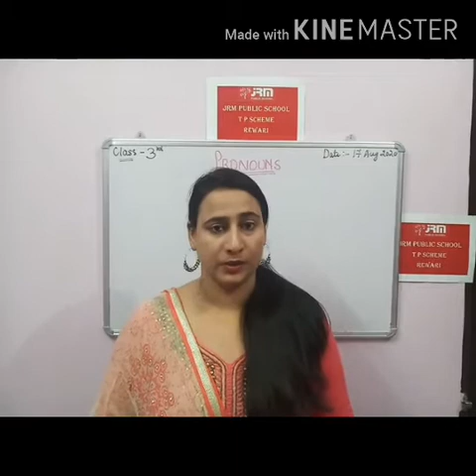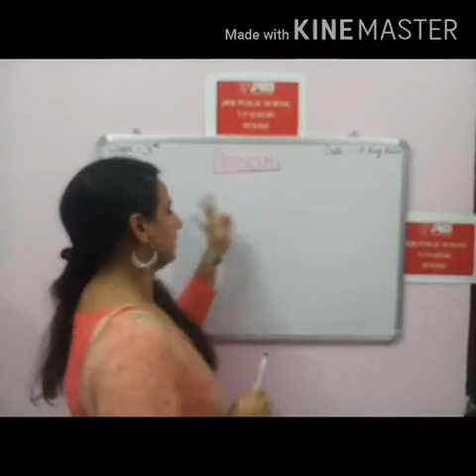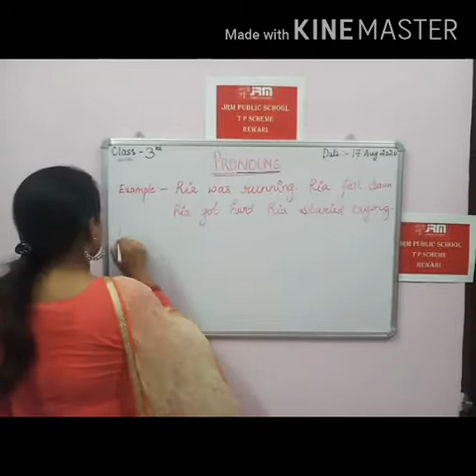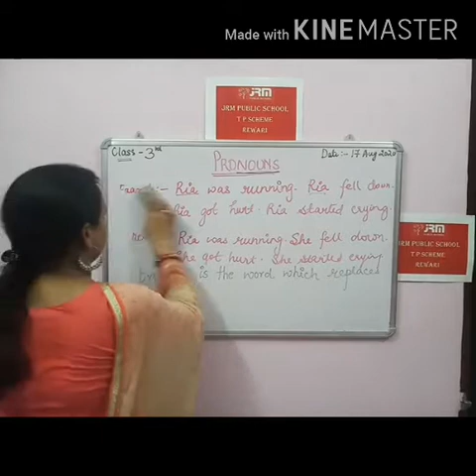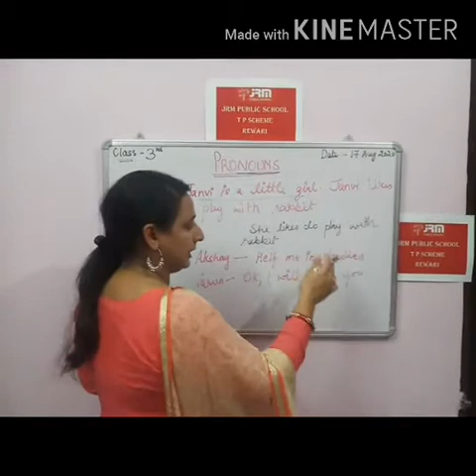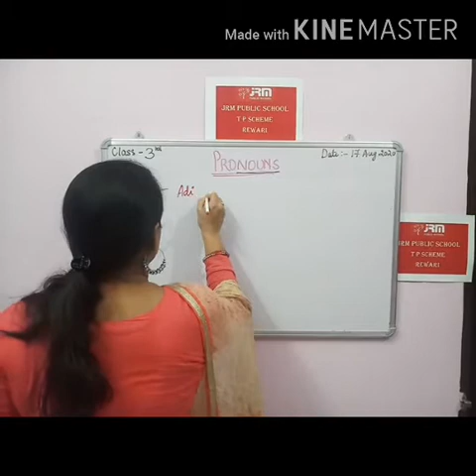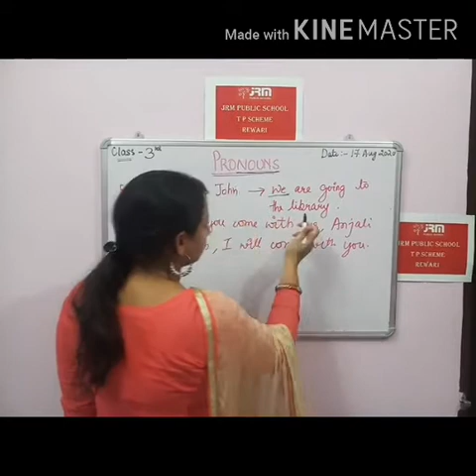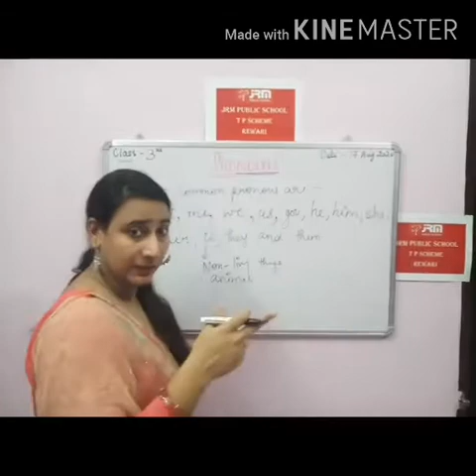17TH AUG 2020 / 3RD CLASS / ENGLISH - PRONOUNS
Explanation of pronouns